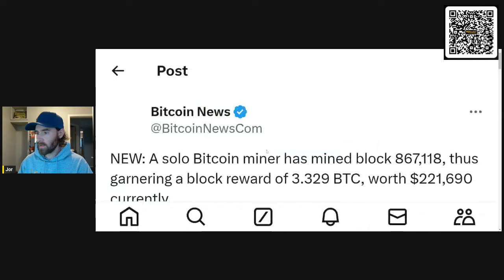solo bitcoin miner hits another block